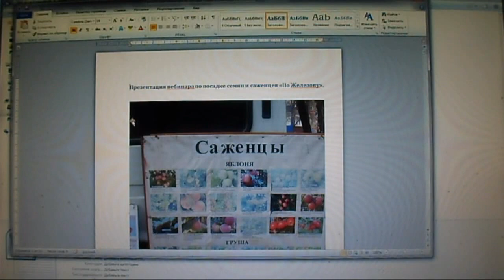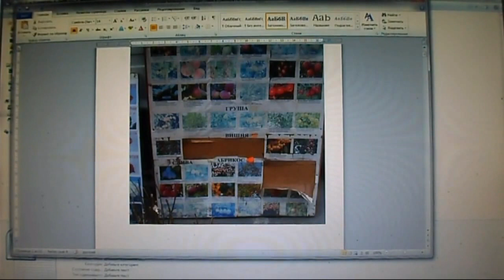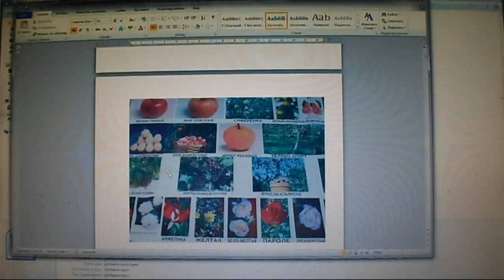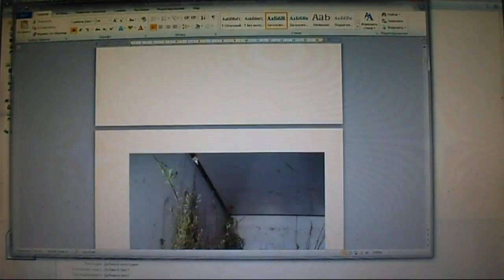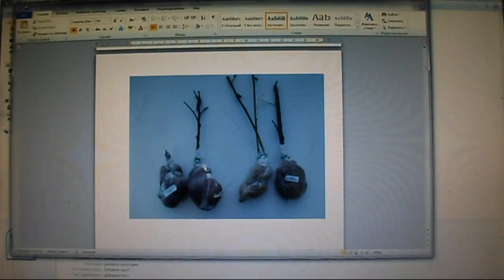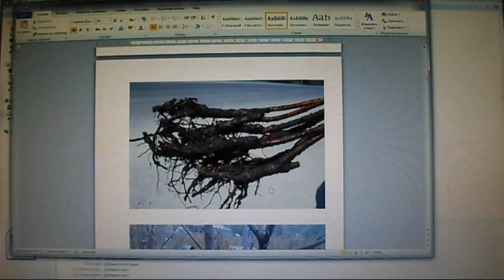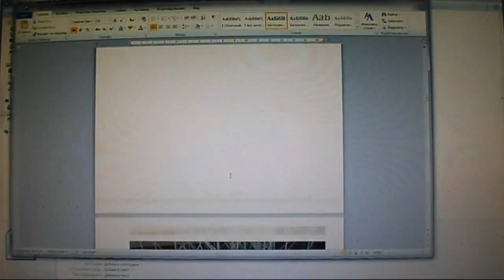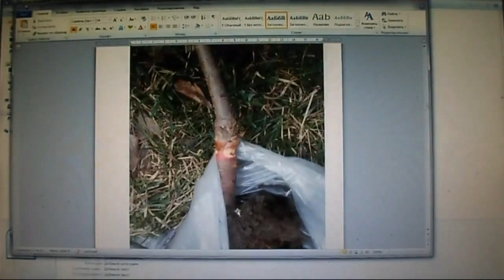Железов Валерий О саженцах с рынка и магазина ч 1